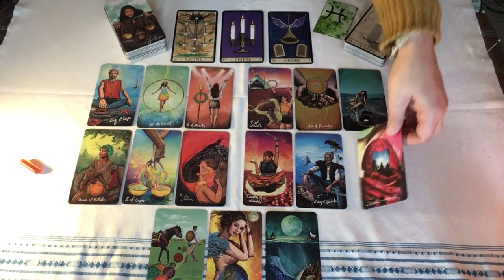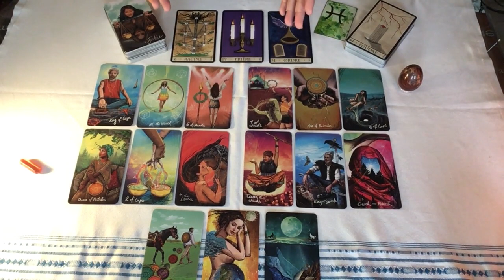♓️ Energies Poisson Janvier ♓️ Bilan, mort et renaissance, le féminin sacré est à l'honneur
Beau mois de janvier à tous ! Véronique
Formation "Retrouver son pouvoir" à partir de début janvier 2022 :

Véronique